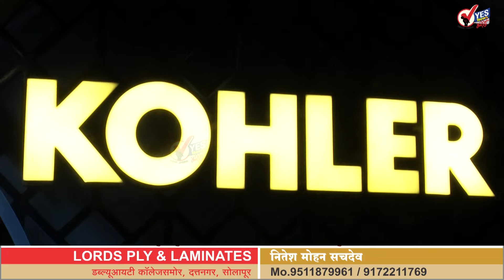Nitin Gadkari । गडकरी 'रोडकरी' पुन्हा कॅबिनेट मंत्री